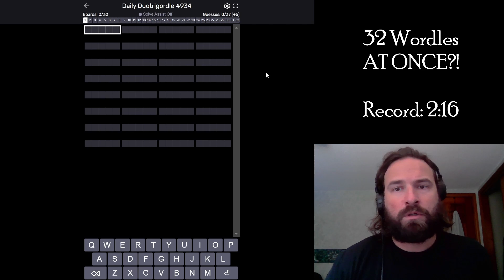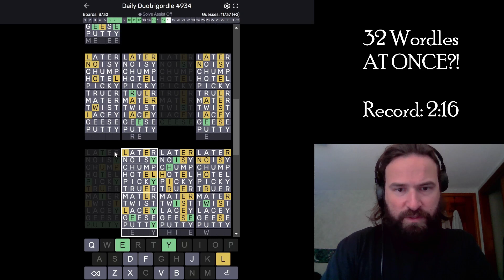32 WORDLES AT ONCE?!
Can I set the wordle record?